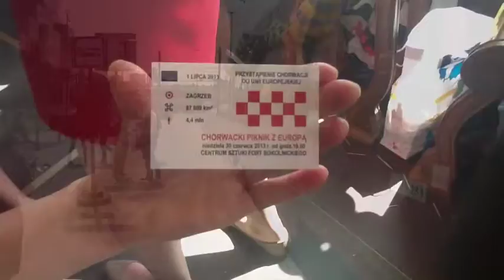Chorwacja wjeżdża do UE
Chorwacja wchodzi do UE 1 lipca, a w sobotę już ... wjechała. Chorwacki tramwaj przejechał ulicami Warszawy, w ramach akcji „Przystanek Chorwacja" - zorganizowanej przez Komisję Europejską w Polsce. Elementy chorwackie można było znaleźć nie tylko w tramwaju, ale też na przystankach na jego trasie, a przede wszystkim na przystanku początkowym i końcowym, czyli na pl. Narutowicza. Dziękujemy za wspólną podróż. Więcej na